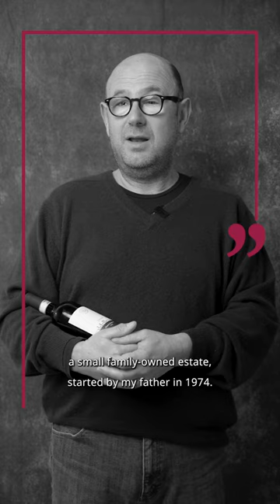Val delle Corti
“La nostra è una piccola azienda familiare, creata da mio padre nel 1974. Non siamo viticoltori di tradizione, lo siamo diventati per passione. Da allora, e quest’anno sono 50 anni, la nostra famiglia vive a Radda e fa vino.”

“Our estate is a small family-owned estate, started by my father in 1974. We're not traditionally winegrowers, we've become so through passion for it. And now it's been fifty years, we're still young and our family lives in Radda and makes wine.”

Azienda / Estate:  Val delle Corti
Intervistato / Interviewee: Roberto Bianchi